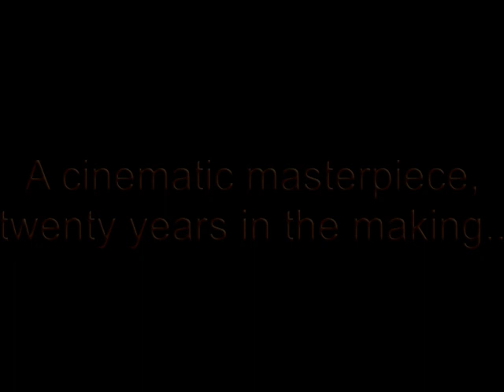Humberston Hunger Games Episode 1 - Teaser 2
Unfortunately I couldn't get enough footage for the full video just yet.